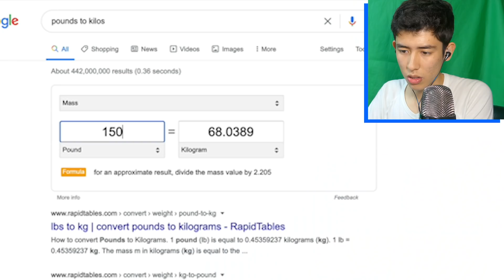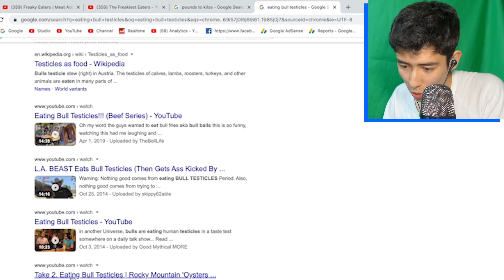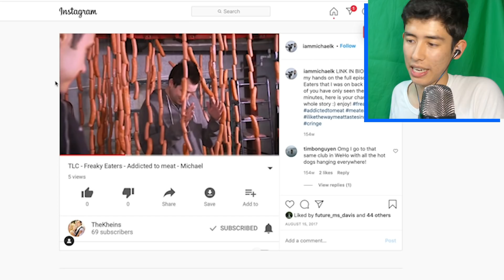Man eats NOTHING but meat and I almost puke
hey man its ya boi we back doing an annual video ya yeeeeeeeeet.
Today we're just takin a lil look at my favourite show, Freaky Eaters. Its a wholesome anime and its not terrible. This guy ate nothing but meat and tbh it's kinda chat so yeah nah yeah nah my name is jeffery. Cheers yeah.